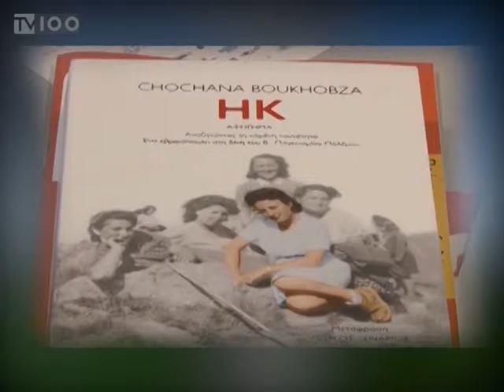Οι τελευταίες συνεντεύξεις στη 13η Δ.Ε.Β.Θ.-trailer(TV100-131216)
Στην εκπομπή "Ένα Βιβλίο-Ένα Ταξίδι" με τον Στέλιο Λουκά συνομιλούν:
Ηλίας Νικολακόπουλος-Αντιπρόεδρος Ε.Ι.Π.
Βασίλης Αργυριάδης-Εκδόσεις "Εν πλω"
Πέτρος Μαρτινίδης-Ομ. Καθηγητής ΑΠΘ
Λίζα Σιόλα-Εκδότρια "Στερέωμα"
Βασιλική Τσακόγλου-Συγγραφέας
Τρίτη 13 Δεκεμβρίου στις 21:00 και σε επανάληψη το Σάββατο 17/12 στις 14:00 στη Δημοτική Τηλεόραση Θεσσαλονίκης.